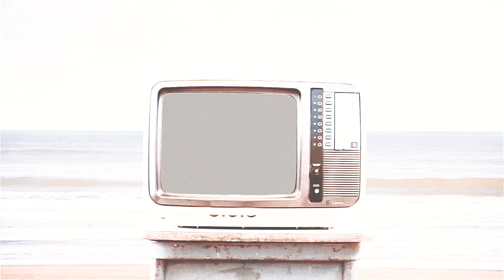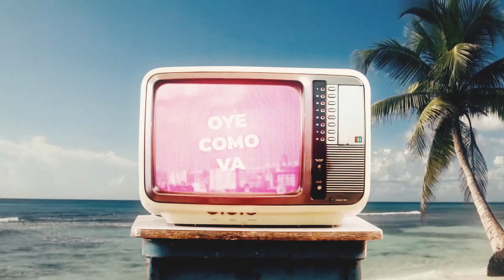Faul & Wad - Oye Como Va (Visualizer) [Ultra Music]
Faul & Wad - Oye Como Va